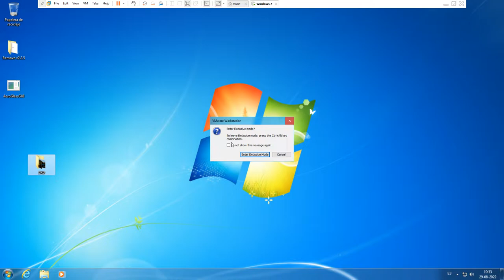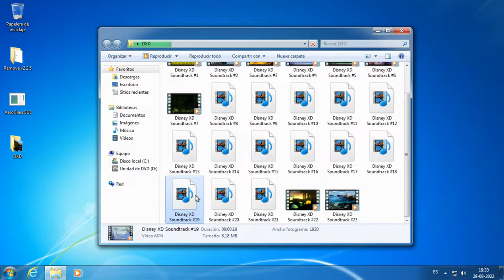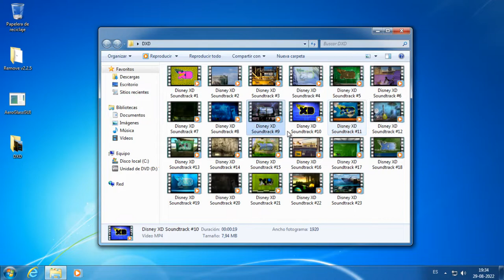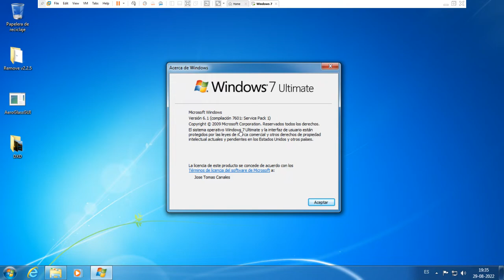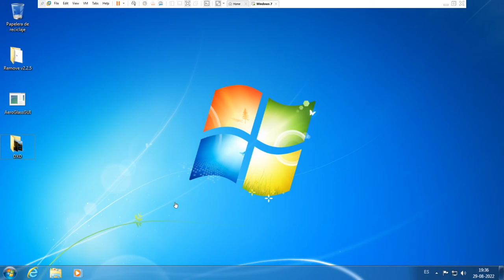Disney XD On Windows 7